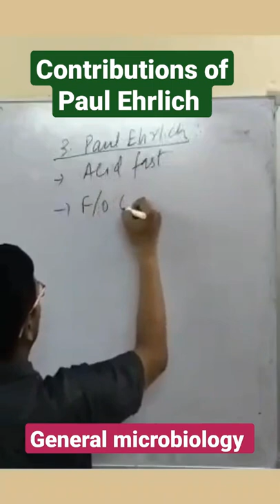Contributions of Paul Ehrlich in microbiology